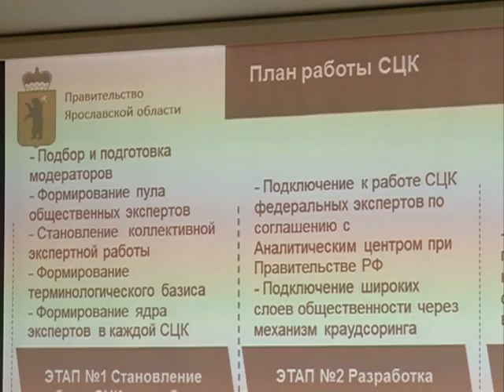Отчет Александра Князькова